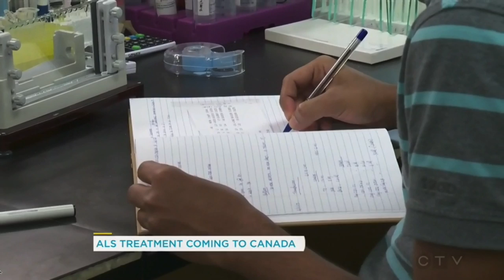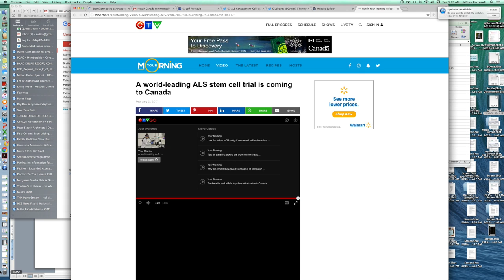CTV National Morning News - BrainStorm seeks early approval for ALS stem cell treatment in Canada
Press Release

Breaking News - Stem Cell Treatment For Canadian ALS Patients

Feb 21, 2017 PRnewswire

- Brainstorm-Cell Therapeutics & the CCRM Seeks Approval To Distribute NurOwn® ‘as treatment for ALS patients’ in Canada.
- CCRM is providing Brainstorm regulatory consulting. If NurOwn qualifies for Health Canada's 'Notice of Compliance wt Conditions' pathway, it could be authorized in Canada as world-leading stem cell treatment for Canadian ALS patients by early 2018.

The Adaptive Canuck ALS Foundation is extremely elated by today’s announcements! We are humbled, privileged and thankful to have been an active contributor, to what is a great milestone for ALS Patients!

A heartfelt thank you goes out to all everyone who has taken the opportunity to participate in our journey to find a cure for ALS (Amyotrophic Lateral Sclerosis).  You are helping ALS patients access the most promising ALS Adult Stem Cell Treatment in the world here in Canada.  Adaptive Canuck ALS Foundation, ALS patients and their families are strongly dedicated to doing whatever it takes!  Time Matters Most!